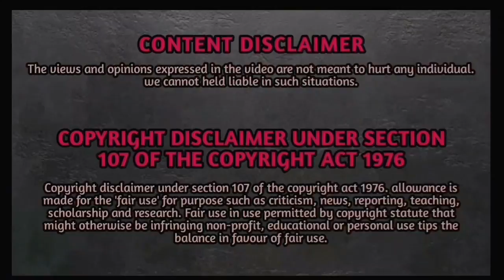"JINN"-ன் வெறிச்செயல் | பதறிய Hunters சிரித்த JINN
This video is about the debugging or error spot of fake ghost hunting Tamil...In this video the Bangladeshi ghost hunters explored one Abondoned and haunted house...There are lot of mysteries happend ...the ghost hunters said these are all does by invisible ghost but I exposed that fake ghost hunting...That mysteries activities are done by hidden co-explorers...
This video is about the Explaination of fake ghost hunting Tamil. In this video the Bangladeshi ghost hunters explored the haunted place at the night. There they captured black shadow figured.That shadow figured made some noise and sounds ...the ghost hunters afraid of that sounds. But these are all the fake ghost hunting. They setup the persons as ghost an explored that haunted place. I exposed the fake ghost hunting.

Doctrine of Fair Dealing is an exception to the law that would usually protect any material that would be considered to be copyrighted as under the Indian Copyright Act, 1957 (hereinafter known as the “Act”). It is a legal doctrine which permits a person to use any work which is protected under the Act with limited usage of such work so as to maintain the sanctity and originality of such work as well as the registered proprietor of the work.